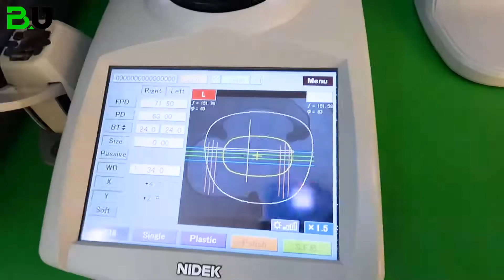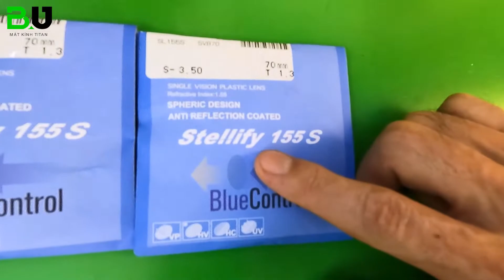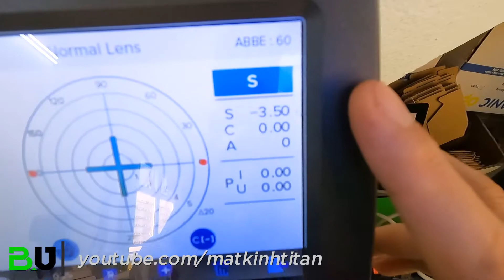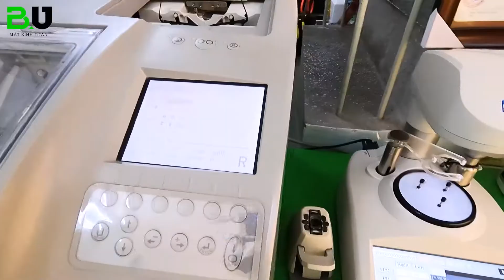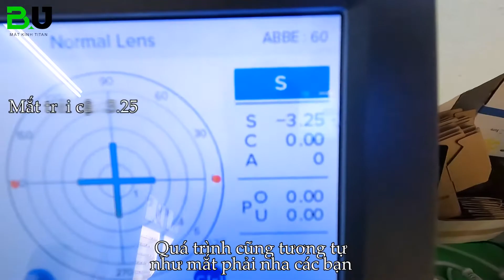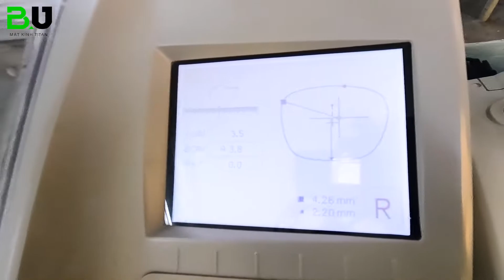Mất tiền khi dùng kính chống ánh sáng xanh I Phùng Huy Hòa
Kính chống ánh sáng xanh, mọi người đều nói ánh sáng xanh không tốt cho mắt nhưng rất nhiều bạn chưa rõ tại sao nó lại không tốt? Ánh sáng xanh gây tác động xấu đến mắt như thế nào?
◼️ Vậy ánh sáng xanh là gì?
➖ Ánh sáng chúng ta nhìn thấy được có bước sóng từ 380-700 nm, từ màu xanh cho đến màu đỏ.
➖ kính chống ánh sáng xanh có bước sóng từ 380-500 nm nhưng lại chia làm 2 loại xanh ngọc có lợi và xanh tím có hại cho mắt.
➖ Ánh sáng xanh tím có bước sóng từ 380-450 nm, mang năng lượng cao nhất trong tất cả ánh sáng phát ra từ các nguồn sáng tự nhiên và nhân tạo.
➖ kính chống ánh sáng xanh có bước sóng từ 450-500 nm mang năng lượng không quá cao như xanh tím nhưng không quá thấp như những ánh sáng còn lại nên tác động tốt đến sức khỏe và đôi mắt.
  🔹 Giúp bạn nhận thức được hình dạng, màu sắc và chi tiết của sự vật
  🔹 Điều hòa giấc ngủ, tăng cường trí nhớ, tính thần tỉnh táo và nhạy bén hơn.
  🔹 Sử dụng ánh sáng xanh ngọc điều trị các bệnh như rối loạn chu kỳ sinh học, điều trị vàng da cho trẻ sơ sinh

◼️ Những tác hại của ánh sáng xanh đến mắt
➖ Ánh sáng xanh khiến mắt phải điều tiết nhiều hơn, gây ra đau đầu, mỏi mắt, chóng mặt, căng thẳng thần kinh.
➖ Ánh sáng xanh còn là thủ phạm gây ức chế cơ thể sản xuất hoóc môn có tác dụng gây buồn ngủ.
➖ Việc tiếp xúc thường xuyên với ánh sáng xanh sẽ gây kích ứng oxi hóa, làm hỏng các tế bào nhạy cảm với ánh sáng trong võng mạc, là sự tổn thương của các tế bào điểm vàng gây thoái hóa điểm vàng. Có nguy cơ cao gây mất thị lực vĩnh viễn.

◼️ Hiện nay, khi làm việc nhiều trên máy tính, điện thoại.
👉 Vì thế kính cận lọc ánh sáng xanh thường kèm theo tính năng chống tia UV, bảo vệ mắt an toàn mọi lúc mọi nơi, cả ngày lẫn đêm.

👍 Một trong những sản phẩm kính chống ánh sáng xanh và chống tia UV tốt và chất lượng, nhưng giá thành vừa phải là tròng kính lọc ánh sáng xanh của Nhật Hoya Stellify Blue Control
✔️ Lớp váng phủ Blue Control ngăn chặn ánh sáng xanh tím và cho phép ánh sáng xanh ngọc đi qua
✔️ Khả năng chống phản quang lên đến 95%: Hạn chế chói mắt và các bóng mờ phản chiếu khi ra ngoài trời, cho tầm nhìn luôn trong suốt và dễ chịu.
✔️ Hạn chế hạt bụi bẩn bám vào tròng kính, giúp kính luôn trong suốt, lâu dơ và hạn chế lau chùi kính nhiều lần.
✔️ Lớp váng dầu khá trơn bóng giúp giảm thiểu tối đa các hạt nước mưa bám vào, đồng thời hạn chế bị mờ khi ăn đồ nóng hay đeo khẩu trang
💰 Giá kính lọc ánh sáng xanh Nhật: 700.000 đ/Cặp tròng

🏠 Cơ sở 1: Số 503 Điện Biên Phủ, phường 3, quận 3, TP.HCM
🏠 Cơ sở 2: 872/25/40 Quang Trung, P. 8, Q. Gò Vấp, TP. HCM
🏠 Cơ sở 3: Tổ 6, Khu phố 6, Phường Linh Trung, Quận Thủ Đức, TP HCM
🏠 Cơ sở 4: Lầu 2 - 166 Nguyễn Văn Thủ, Phường Đakao, Quận 1, TP.HCM

Cám ơn các bạn đã theo dõi kênh BU - MẮT KÍNH TITAN, các bạn đừng quên nhấn nút đăng ký kênh cũng như Like, Share and Comment để cho BU - MẮT KÍNH TITAN biết thêm thông tin để làm những video tốt hơn bạn nhé!